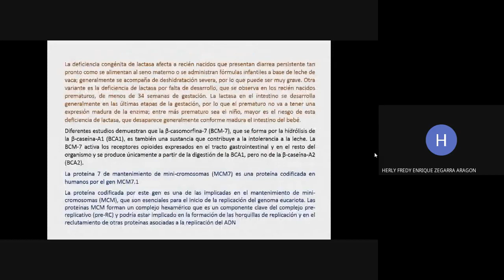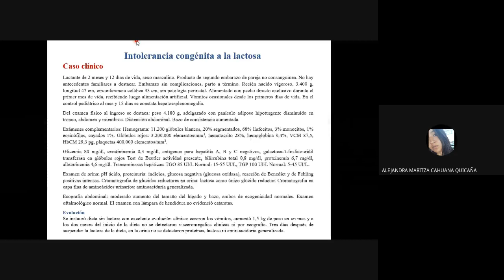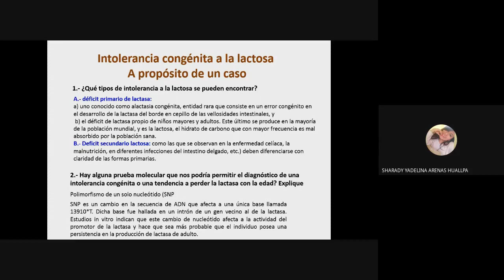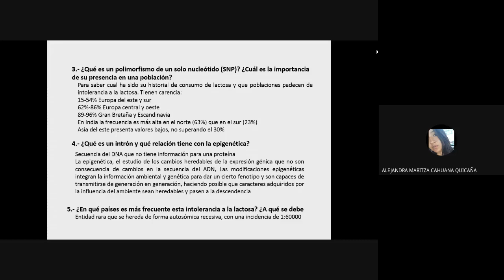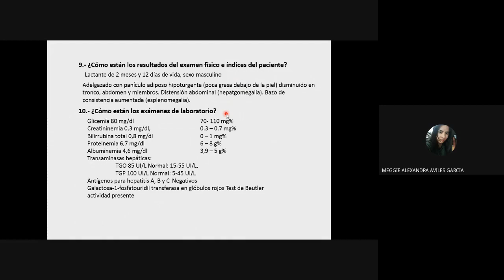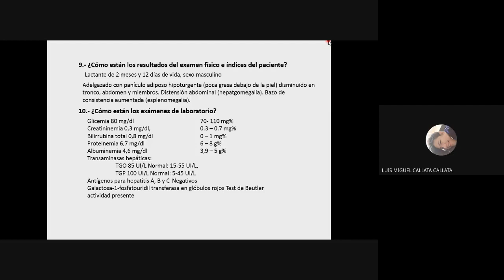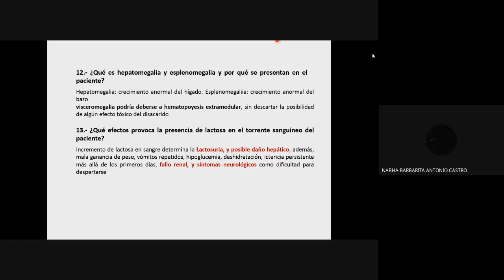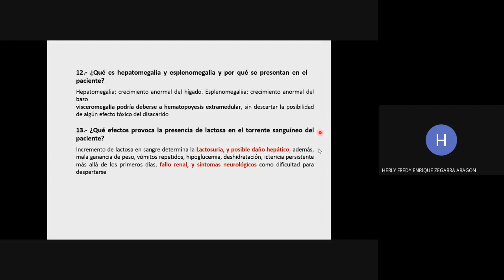PRACTICA ENZIMAS II. Dr. Fredy Zegarra A. (2da parte)